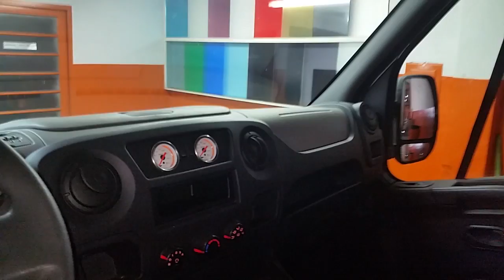CHARADA - Renalt Master com susp. a ar auxiliar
Charada suspensão a ar -suspensão a ar para qualquer tipo de caminhão de pequeno, médio e grande porte
Ligue e consulte 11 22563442